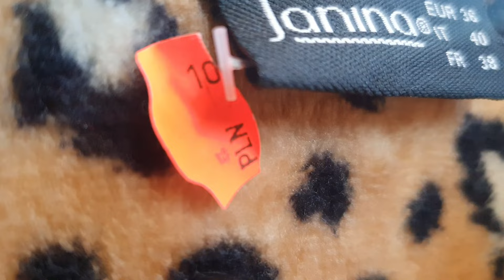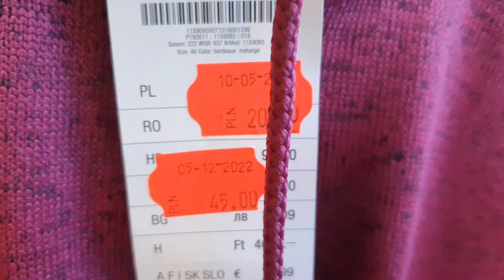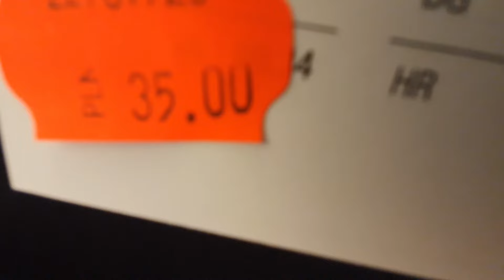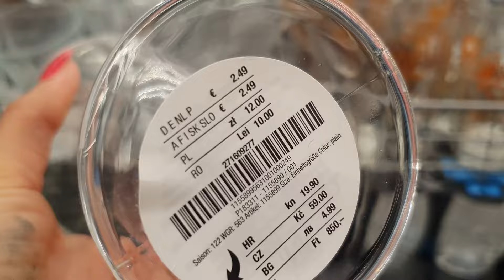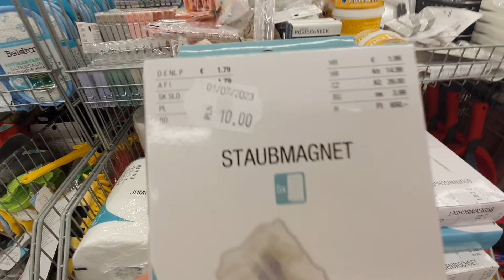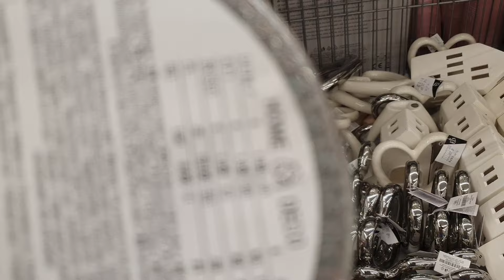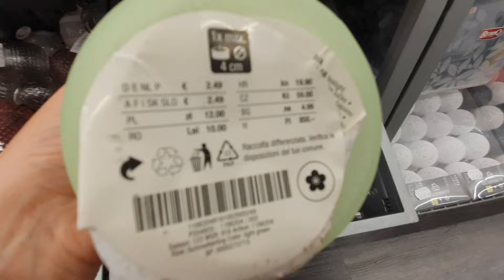MUSISZ ZOBACZYC TE PROMOCJE W KIK ‼️MEGA NISKIE CENY 😱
Wpadaj na szybki przegląd ogromnych promocji do kik 😍